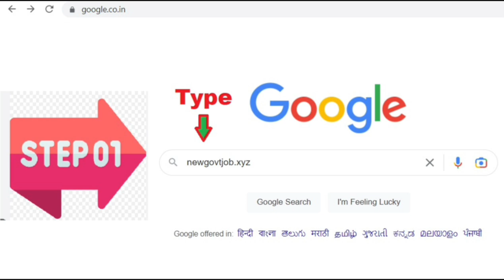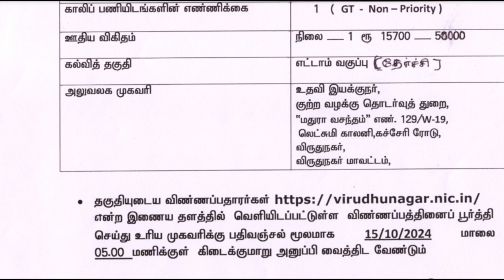🔥 *தமிழ்நாடு அரசு நீதிமன்றத்தில் அலுவலக உதவியாளர் வேலைவாய்ப்பு* !TN Govt Jobs|Job vacancy 2024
🔥 *தமிழ்நாடு அரசு நீதிமன்றத்தில் அலுவலக உதவியாளர் வேலைவாய்ப்பு* !

✅சம்பளம்: Rs.58000/- வரை

✅தேர்வு கிடையாது

✅கட்டணம் கிடையாது

✅நேர்காணல் மூலம்

✅பணியிடம்: தமிழ்நாடு

✅ ஆண் பெண் அனைவரும் விண்ணப்பிக்கலாம்

✅ post office மூலம் Apply